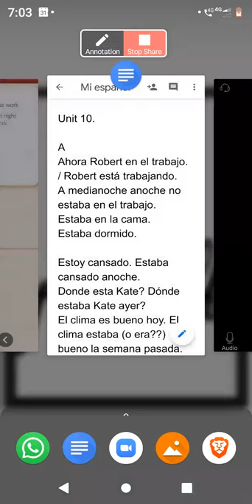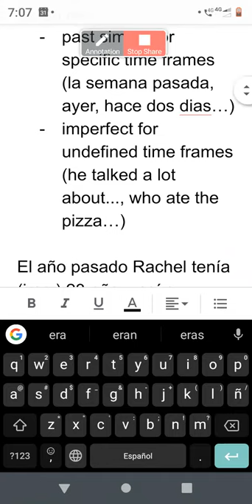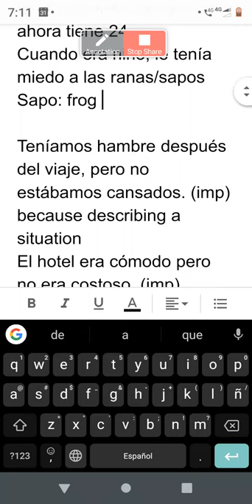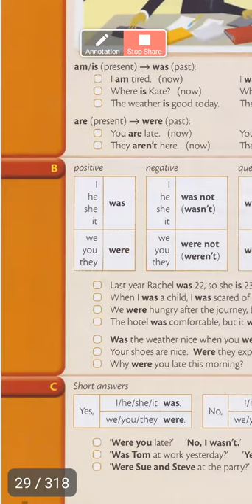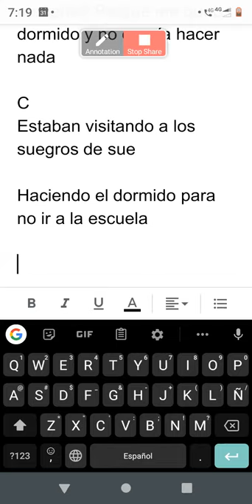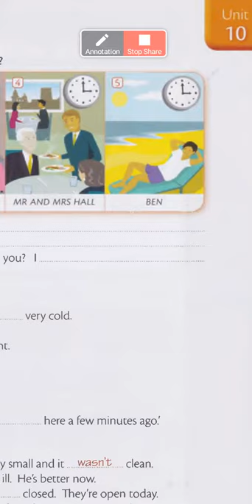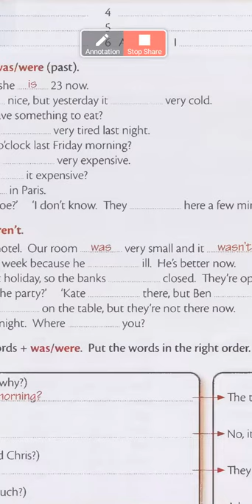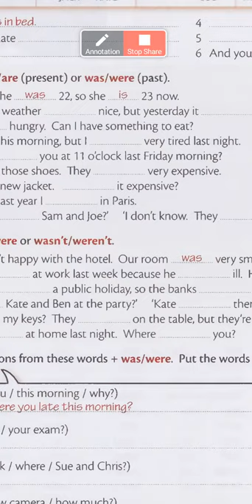Spanish Course Curso de Inglés Verb to be in past 311019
To start memorising relevant vocab and phrases install Tiny Cards on your device, follow us as Spanglish360 and practise with our content

Para empezar a memorizar vocabulario y frases relevantes, instala Tiny cards en tu dispositivo, siguenos como Spanglish360 y practica con nuestro contenido

If you wish to support our lessons with a donation which represents the value of the knowledge we're giving you, you may do it by Paypal to ^^ Cheers!

Si deseas apoyar nuestras clases con una donación que represente el valor del conocimiento que te estamos dando lo puedes hacer por Paypal a la cuenta ^^ Éxitos!